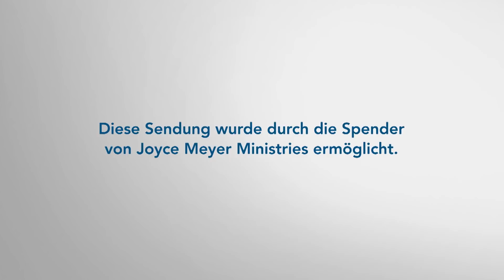Vor dir liegt eine wunderbare Zukunft (2) – Joyce Meyer – Seelischen Schmerz heilen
Ganz gleich was in deiner Vergangenheit passiert ist, du kannst mit Gottes Hilfe ein außergewöhnliches Leben führen! Joyce Meyer ermutigt dich heute, erwartungsvoll in die Zukunft zu schauen und einen Neuanfang zu wagen.

00:00 - Teaser
06:44 - Markus-Evangelium 2,22
11:05 - 1. Brief des Paulus an die Korinther 16,9
11:57 - Matthäus -Evangelium 7,13-14 „Geht durch das enge Tor! Denn das Tor zum Verderben ist breit und der Weg dorthin bequem. Viele Menschen gehen ihn. Aber das Tor, das zum Leben führt, ist eng und der Weg dorthin schmal! Deshalb finden ihn nur wenige.“
14:17 - Lukas-Evangelium 8,43-48
15:15 - Philipper- Evangelium 4,13
22:14 - Brief des Paulus an die Römer 5,3
23:33 - Johannes 14,27

Für ein erfülltes Leben schenken wir dir unsere kostenfreie Mutmacher:
• Möchtest du mit uns und deiner Spende die Welt verändern?